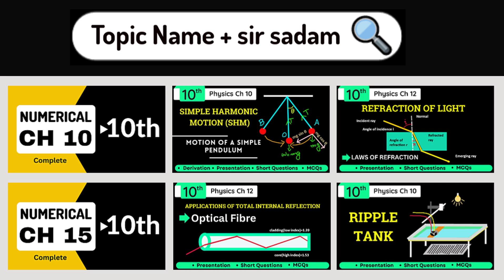Coulombs Law Class 10 Physics Chapter 13 | 10th Physics Coulombs Law | Electrostatics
Students we will discuss
Coulomb's Law! This video is your comprehensive guide for Class 10 Physics, Chapter 13.

We'll delve into the fundamental principles of electrostatics, exploring the concept of electric charge and its properties. Discover how Coulomb's Law governs the force between two point charges, and learn to apply this law to solve various problems.

Key topics covered in this video include:

Electric Charge:
Understand the concept of electric charge, its types (positive and negative), and the law of conservation of charge.
Coulomb's Law:
Grasp the mathematical expression of Coulomb's Law, which quantifies the force between point charges.
Factors Affecting Coulomb Force: Explore how distance and the magnitude of charges influence the electrostatic force.
Electric Field: Learn about the concept of an electric field and how it is created by a point charge.
Applications of Coulomb's Law